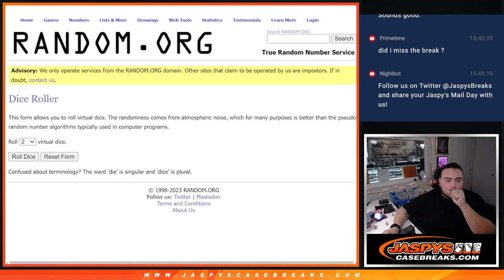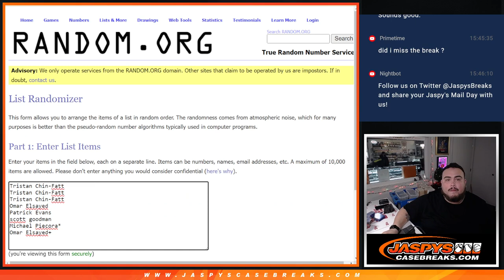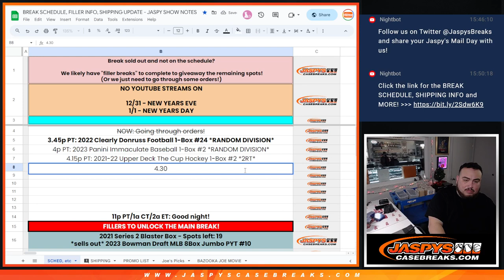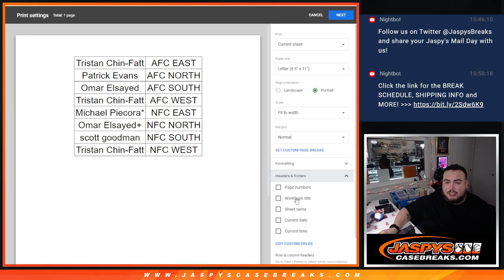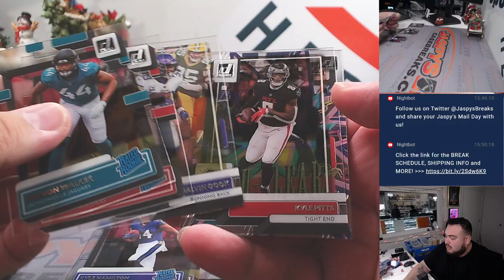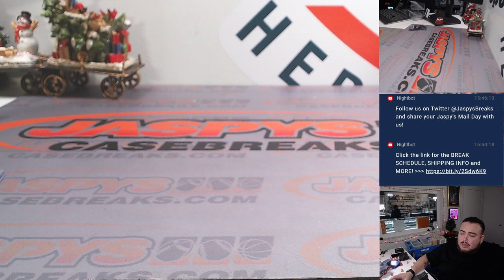W. 12/27/23 - 2022 Clearly Donruss Football 1-Box #24 *RANDOM DIVISION*